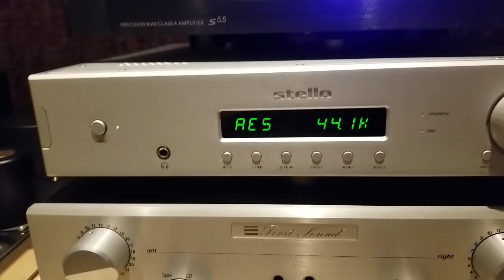KLIPSCH FORTE II modded DEMO (Blank space where Eva Cassady was blocked).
I redid the mod for Forte 2, put them with a ROON streamer playing from my local collection on the LAN, to a Stelllo D700 DAC via AES/EBU, then to a CODA 5.5 Class A Stereo amp. All Verastarr AudioFoil cabling.